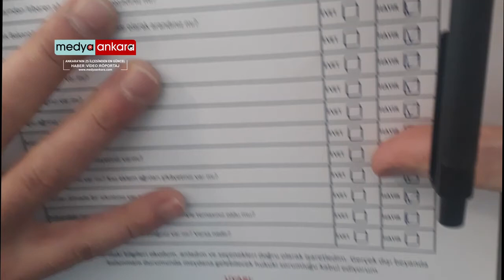AK PARTİ KONGRELERİ NEDEN DOLU- TEDBİRLER NELERDİR ?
AK Parti Kongreleri Neden Bu Kadar Kalabalık?
Şubat ayı sonuna kadar tamamlanacak olan AK Parti kongrelerine katılan AK Parti Genel Başkanı ve Cumhurbaşkanı Recep Tayyip Erdoğan, bazı kongrelere video konferans yöntemiyle katılırken bazı kongrelere giderek kongrelerin kalabalığı ile övünüyor.

Toplumun bazı kesimlerinden kongrelerdeki kalabalık eleştiri oklarını üzerine çekerken, Cumhurbaşkanı Erdoğan, “kongrelerimiz lebaleb dolu” diye övünmekten geri durmuyor.

AK Parti teşkilatlarının kongre salonlarını doldururken bu kadar eleştiri almalarına rağmen, pandemiye rağmen dolu salonlarda kongrelere devam etmelerinin sebebi anlaşıldı.

Kongre öncesi salona geleceklere tek tek covid-19 testi yapıldığı öğrenildi.

Medya Ankara ekibi kongre öncesi yapılan covid-19 testlerinin yapıldığı Cumhurbaşkanlığı Külliyesindeki Alanda araştırma yaptı.

Test alanında, Ankara Ak Parti İl yönetimi, İlçe başkanları ve yönetimi, Belediye başkanları, basın ve medya kuruluşları, Sağlık ekipleri, salon görevlileri, siyasiler, salona davetli konukların tamamının kayıt işleminin ardından testinin yapıldığı gözlemlendi.

Gerçekleşecek kongreler öncesi salona giriş yapabilmek için il başkanlıklarına başvuru yapan ve kayıt olanlar test vermek için davet ediliyor ve sonuçları negatif çıkanlar salona giriş yapabiliyor.

AK Parti Ankara 7. Olağan il kongresinde konuşan Erdoğan; Koronavirüs salgını dolayısıyla kongreleri arzu ettikleri gibi yapamasalar da coşku ve heyecanın eksik olmadığını dile getirirken, “İnsanımızın sağlığını riske atmadan, tedbirlere uyarak kongrelerimizi birer demokrasi şölenine çeviriyoruz. Kongrelerimiz vesilesiyle bir taraftan kardeşliğimizi güçlendirirken diğer taraftan da kadrolarımızı yenilemeye çalışıyoruz. Kongrelerimizde bir kez daha gördüm ki AK Parti Türkiye’nin en dinamik, en kuşatıcı, 11 milyonu aşan üyesiyle ülkemizin temsil kabiliyeti en yüksek siyasi hareketidir.” dedi.

Erdoğan, şöyle devam etti:

“Hal böyleyken kendi yaptıkları her kurultayı birer gladyatör arenasına dönüştürenlerin AK Parti kongrelerine çamur atmasını doğrusu tebessümle karşılıyorum. FETÖ taktikleriyle, önünü arkasını kırkıp kuşa çevirdikleri görüntüler üzerinden bizim şu coşkumuzu örselemek isteyenler boşuna uğraşıyor. Mızrak çuvala sığmaz, hakikat güneşi balçıkla kapanmaz. Nitekim bunların da sabah söyledikleri yalanlar daha akşam olmadan tek tek ellerinde patlıyor. Her seferinde iftiranın dozunu biraz daha artırsalar da milletimizin şahsımıza ve partimize yönelik teveccühünün önüne geçemiyorlar. AK Parti’de siyaset yapmak isteyen, AK Parti çatısı altında ülkeye hizmet etmek isteyenlerin sayısı hamdolsun giderek artıyor. Aynı şekilde birlik ve beraberliğimizin güvencesi olan Cumhur İttifakı da maruz kaldığı onca saldırıya rağmen her geçen gün daha da güçleniyor.”